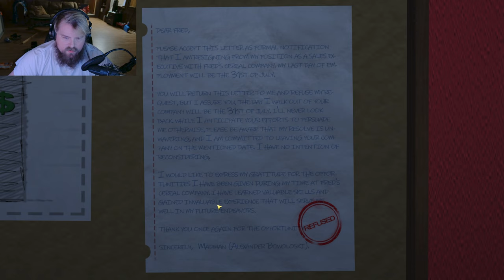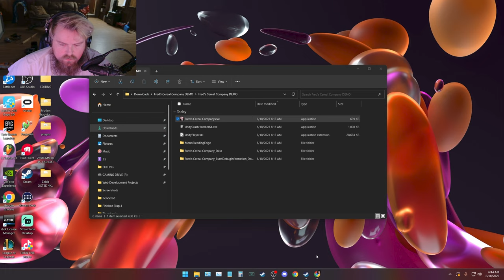A frustrating experience: Fred's Cereal Company | Indie Horror Game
There's good and bad things about this game. I'm sure it will improve before release. At least worth checking out.

Welcome to the thrilling DEMO of Fred's Cereal Company! Prepare to step into the chaotic world of a cereal company gone wrong. In this DEMO, you find yourself trapped in your office. Your resignation letter was already made so was your mind about finally quitting your toxic job, but your boss doesn't seem to be happy with your decision, and he will do anything to make you stay.

Encounter strange characters, fight your colleagues, solve puzzles, and face unexpected challenges as you try to quit your job.